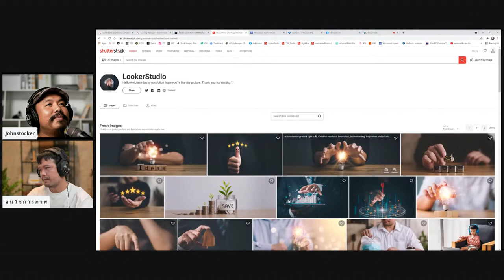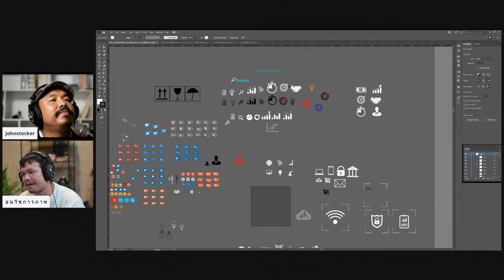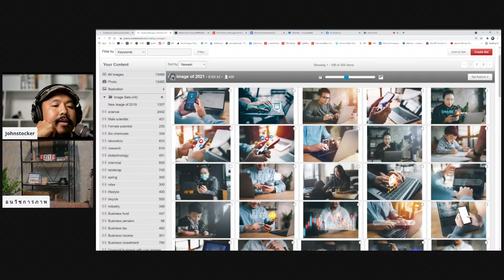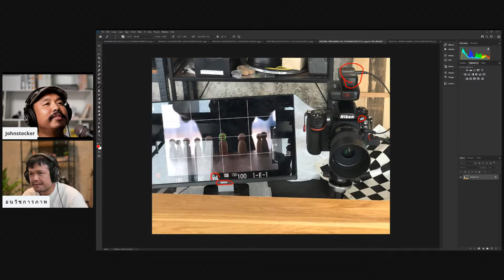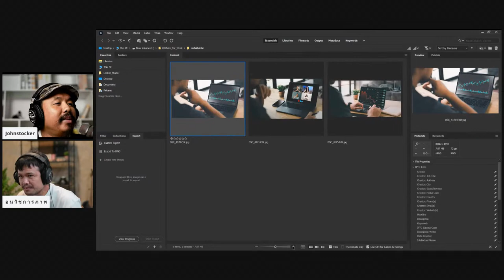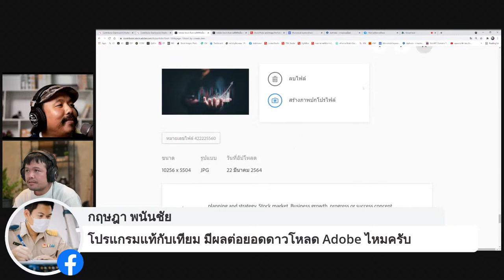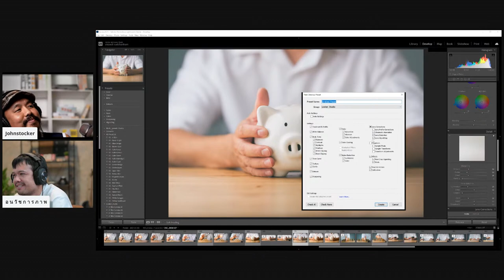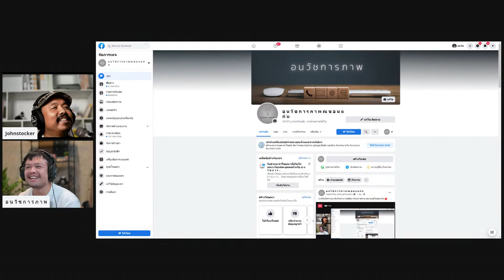Johnstocker Talk[เราต้องรอด: EP. 6] Stock Photo สายพ่อบ้าน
วันนี้เรามาทำงานกันที่บ้านแบบว่า เลี้ยงลูกไปด้วย ทำงานไปด้วยทำยังไงมาชมกันครบั
สมัคร Payoneer ที่นี่
สมัครขายภาพออนไลน์ ที่ Freepik
Freepik Contributor Thailand
ถ่ายภาพและวีดีโอขาย MicroStock ด้วยมือถือ